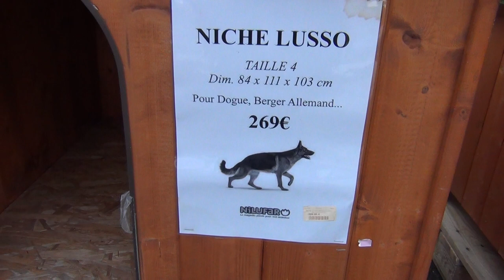Réflections d'un SDF: Même des Chiens ont une Maison - "une vie de chien"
SDF:1. Scouts De France, 2. Sans Difficultés Financieres, 3. Samedi Dimanche & Ferriers (toujours libre)